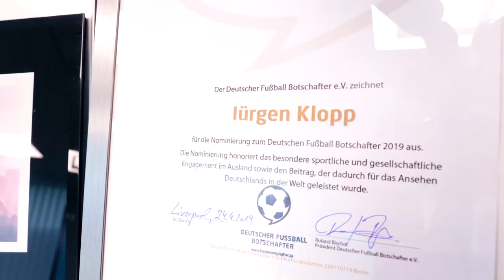Jürgen Klopp - Nominated in Category "Coaches" - England 2019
Jürgen Klopp is one of three nominees for the election of the German Football Ambassador 2019 in the main category coach, which will be decided on 15 May at the Federal Foreign Office in Berlin.

Initiator Roland Bischof presented the certificate to the successful coach in Liverpool on his third and final nomination trip, after having previously been with Petra Landers in Zambia and Michael Weiß in Mongolia.